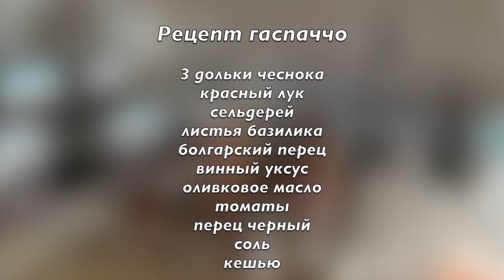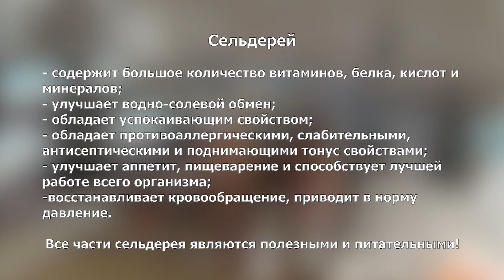Wellness Under Sail. Готовим под парусом. Гаспаччо